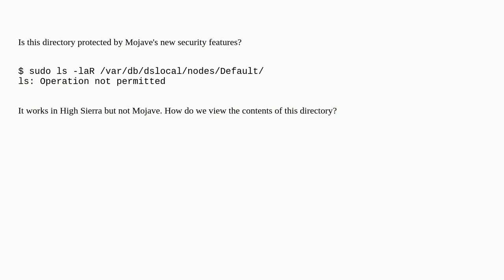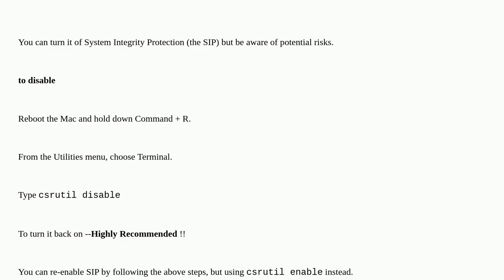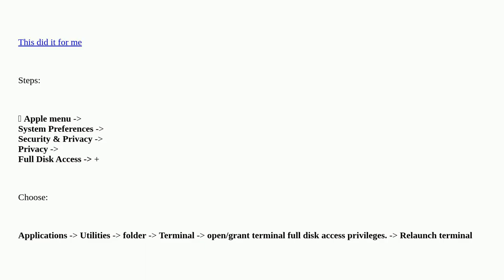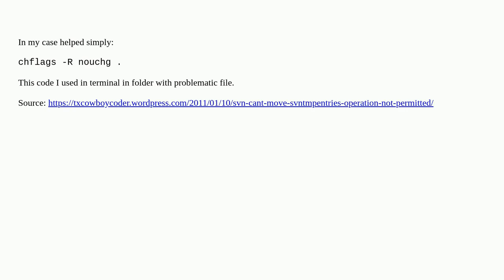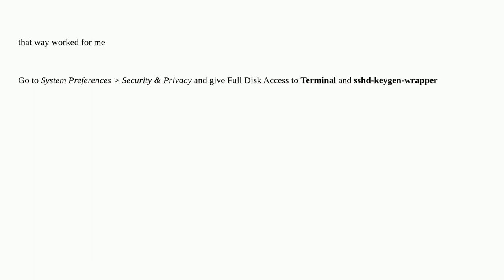Apple: ls: : Operation not permitted - Mojave security?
ls: : Operation not permitted - Mojave security?

A special thanks goes out to the community

  macbook-pro high-sierra macos mojave mac